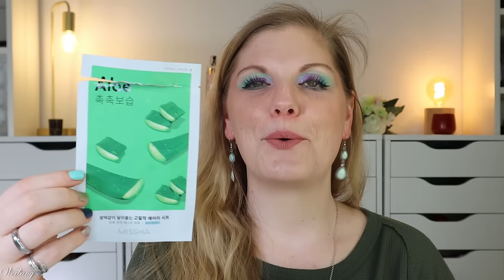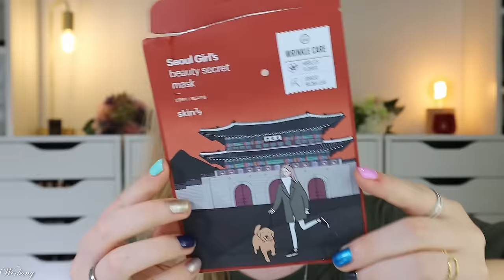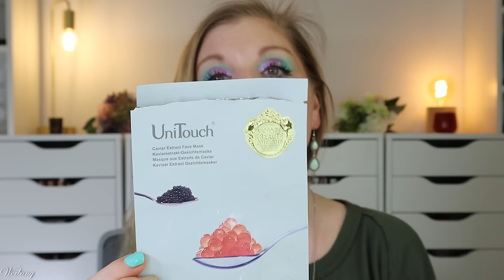AUFGEBRAUCHT & PLATT GEMACHT 🚮 meine Beauty TOPs & FLOPs von März 2024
Heute zeige ich euch die gesammelten bzw. geleerten Produkte aus märz #2024 .

Liebe Grüße
Claudi